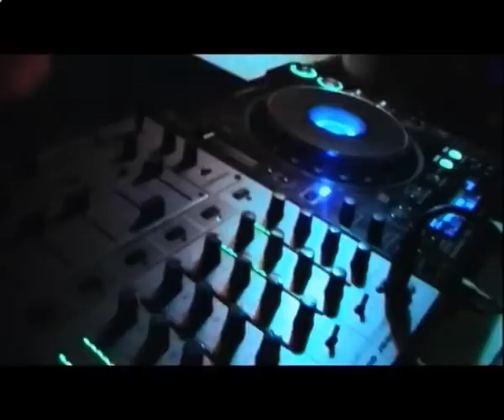Ночной клуб /рекламный ролик/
Рекламный ролик ночного клуба "Фрегат"